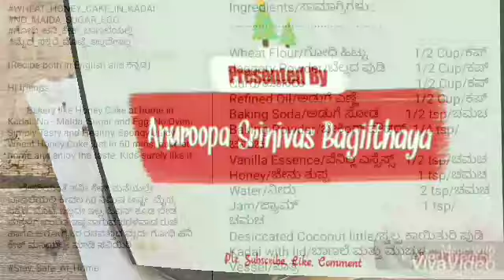WHEAT HONEY CAKE IN KADAI /NO_MAIDA_SUGAR_EGG/ಗೋಧಿ ಹನಿ ಕೇಕ್ ಬಾಣಲೆಯಲ್ಲಿ/ಮೈದ_ಸಕ್ಕರೆ_ಮೊಟ್ಟೆ_ಇಲ್ಲವೇಇಲ್ಲ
(Recipe both in English and ಕನ್ನಡ)

Hi friends.

        Bakery like Honey Cake at home in Kadai. No - Maida, Sugar and Egg. No Oven. Simply Tasty and Healthy, Spongy Juicy Wheat Honey Cake just in 60 mins. bake at home and enjoy the taste. Kids surely like it 😋👍.

     ಬೇಕರಿಯಂತೆ ಹನೀ ಕೇಕ್ ಮನೆಯಲ್ಲೇ ಬಾಣಲೆಯಲ್ಲಿ ಕೇವಲ 60 ನಿಮಿಷ ಅಷ್ಟೇ. ಮೈದ, ಸಕ್ಕರೆ, ಮೊಟ್ಟೆ ಇಲ್ಲವೇ ಇಲ್ಲ. ಓವನ್ ಕೂಡ ಬೇಡ. ಮಕ್ಕಳಿಗೆ ಖಂಡಿತ ಇಷ್ಟವಾಗುವ ಸರಳವಾದ ರುಚಿ ಹಾಗೂ ಆರೋಗ್ಯಕರ ರಸವತ್ತಾದ ಮೃದು ಗೋಧಿ ಹನಿ ಕೇಕ್ ಮನೆಯಲ್ಲೇ ಮಾಡಿ ಸವಿಯಿರಿ 😋👍.

Wheat Flour/ಗೋಧಿ ಹಿಟ್ಟು              1/2 Cup/ಕಪ್
Jaggery Powder/ಬೆಲ್ಲದ ಪುಡಿ         1/2 Cup/ಕಪ್
Curd/ಮೊಸರು                                  1/2 Cup/ಕಪ್
Refined Oil/ಅಡುಗೆ ಎಣ್ಣೆ                 1/2 Cup/ಕಪ್
Baking Soda/ಅಡುಗೆ ಸೋಡ        1/2 tsp/ಚಮಚ
Baking Powder/ಬೇಕಿಂಗ್ ಪೌಡರ್  1/4 tsp/ಚಮಚ
Vanilla Essence/ವೆನಿಲ್ಲ ಎಸ್ಸೆನ್ಸ್   1/2 tsp/ಚಮಚ
Honey/ಜೇನು ತುಪ್ಪ                           1 tsp/ಚಮಚ
Water/ನೀರು                                      2 tsp/ಚಮಚ
Jam/ಜ್ಯಾಮ್                                      1 tsp/ಚಮಚ
Desiccated Coconut little/ಸ್ವಲ್ಪ ಕಾಯಿತುರಿ ಪುಡಿ
Kadai with lid/ಬಾಣಲೆ ಮತ್ತು ಮುಚ್ಚಳ
Vessel/ಪಾತ್ರೆ